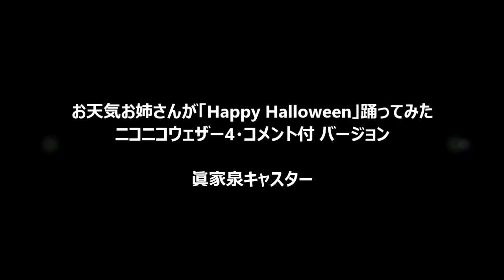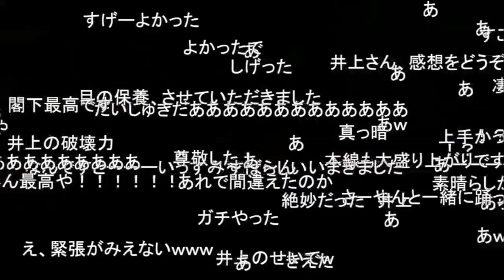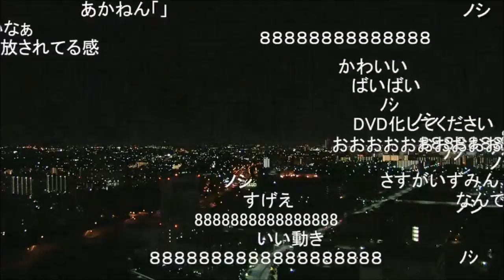【HDコメ有】お天気お姉さんが「Happy Halloween」踊ってみた／ニコニコウェザー４Ver 眞家泉（SOLiVE24）2016/10/18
ニコニコウェザー4 本編中とエンディングで披露した「Happy Halloween」をコメント付で（2016/10/18）
本家⇒
ニコニコウェザーニュース【眞家泉】Happy Halloween